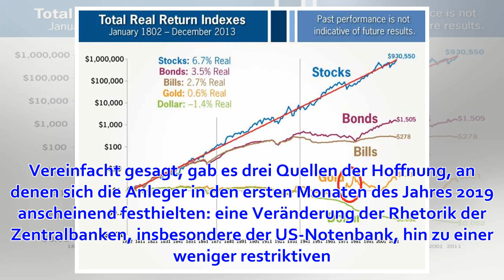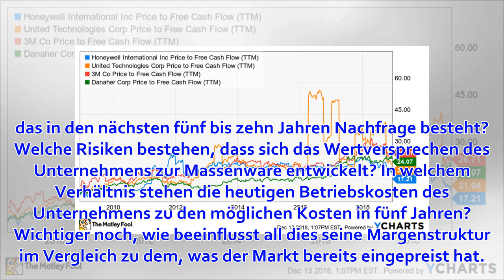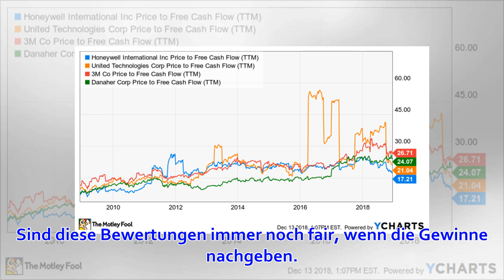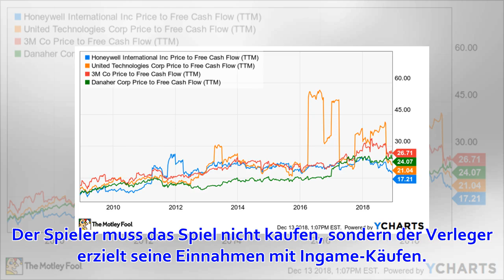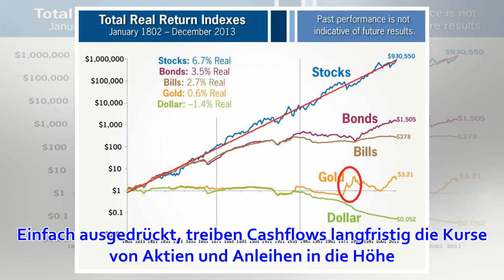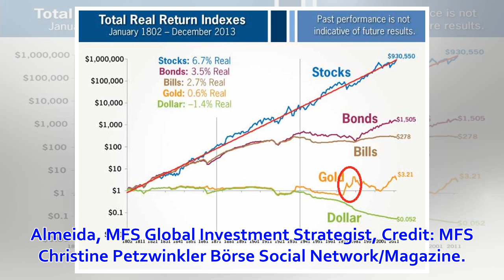Cashflows treiben langfristig die Kurse von Aktien und Anleihen in die Höhe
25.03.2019 Die Marktperformance hat sich seit Ende 2018 erheblich verändert, aber trifft das auch auf die Fakten zu? In einem Kommentar dazu schreibt Robert M. Almeida, MFS Global Investment Strategist: Die Sorgen der Anleger im letzten Quartal des Jahres ...